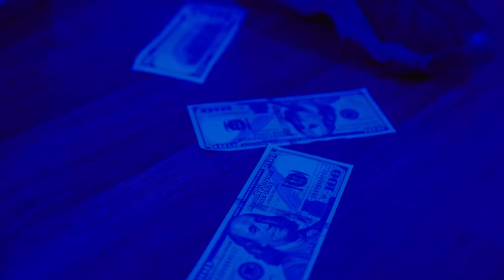Bag Man Official Music Video Prod. by JaeOnTheBeat (Shot by THG Visions)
Bag Man prod. by @Jaeonthebeat

Shot & Directed by @THGVisions

Bag Man Streaming Everywhere